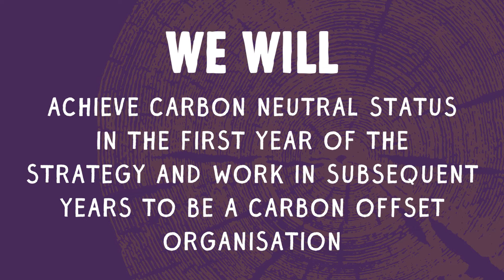Phoenix Futures - Environmental Sustainability Strategy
How does Phoenix’s innovative Recovery through Nature projects enable people to overcome addiction, contribute to the community, and aid conservation of our environment?  Ruaridh tells us what the project means to him. You can read Phoenix’s  Environmental Sustainability Strategy here: